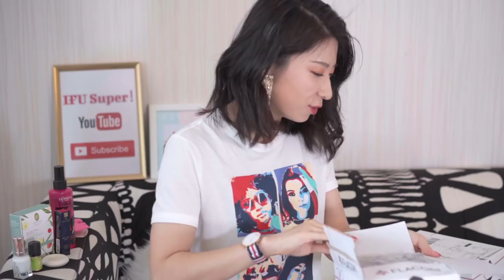超长开箱➕彩妆分享，今年火爆炸的雅诗兰黛枫叶色口红，nars腮红，精油，指甲油，防烫护发喷雾，香水，护手霜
I Found You!